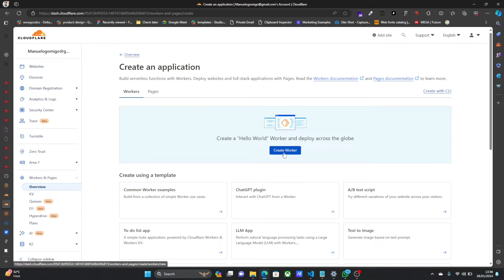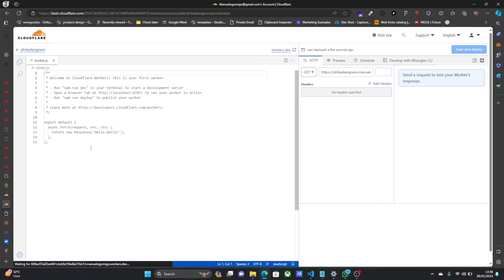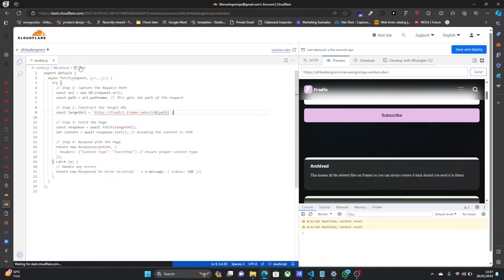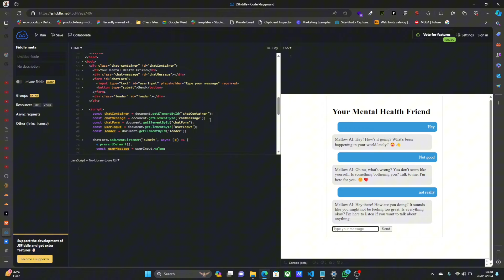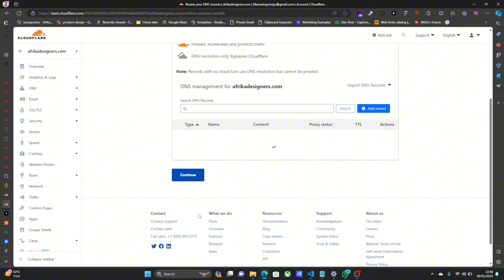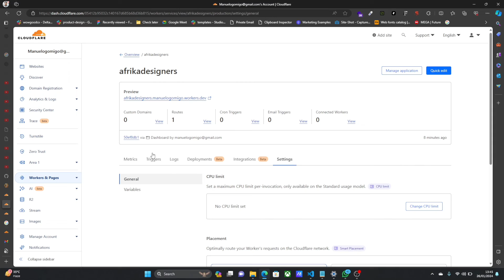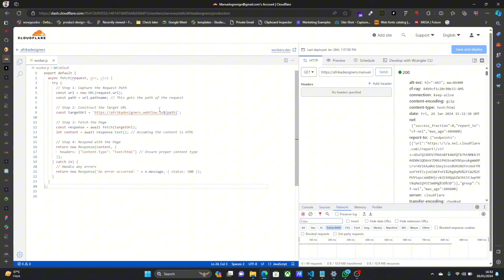How to host your Webflow/Framer site with CMS for FREE on Cloudflare. No code required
In this video, I'll show you how to host your Webflow or Framer site on Cloudflare Workers easily, without exporting code, and still make edits right on Framer or Webflow.

This guide is perfect for web designers, small business owners, and anyone building their portfolio or site but can't afford to pay for hosting.

A big shoutout to Julian from Memberstack for his expert insights into Cloudflare, which greatly simplified this process.

Your support enables me to produce more helpful guides and tutorials. Questions or comments?